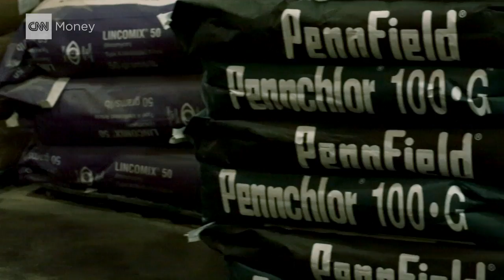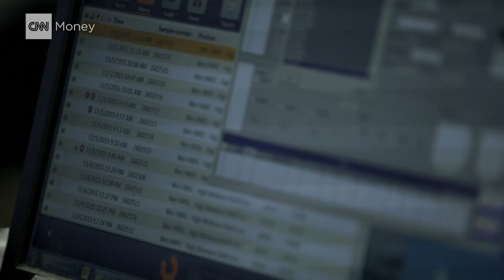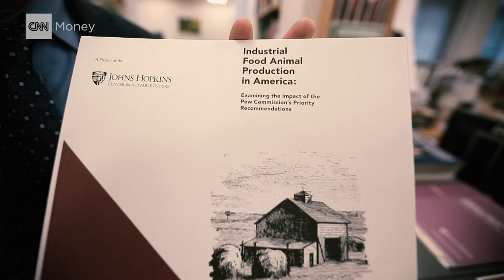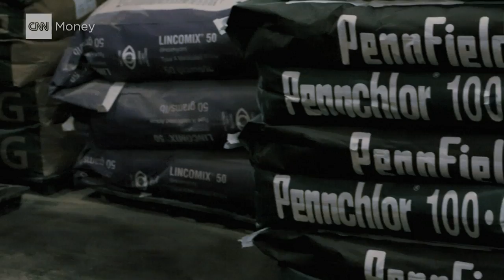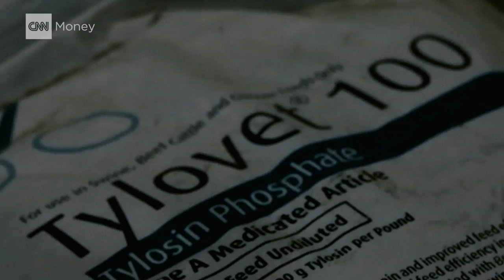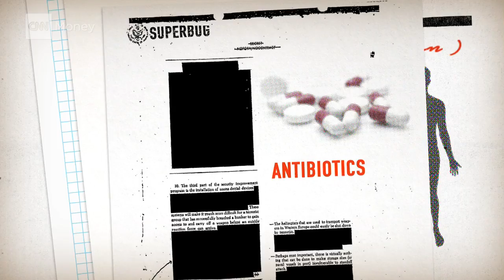How the animals you eat get fat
It's one of the most opaque corners of the meat industry: the animal feed itself. Some of what our livestock is eating are things you'd never put in your mouth.